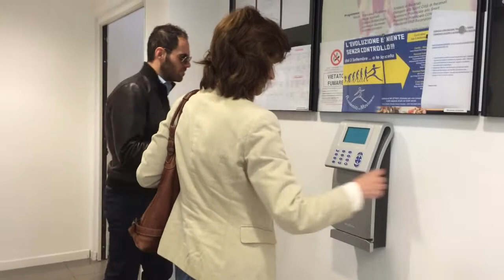Light first. Walking @ iGuzzini Recanati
Light First is democratic, like light. It belongs to and is for everyone, excluding nobody. It's a universal message that strives to create a common culture: that of light. Anyone can associate his or her own name to share and spread this mission.
Light First è democratico, come la luce. Essa appartiene a tutti ed è per tutti, nessuno escluso. È un messaggio universale che si sforza di creare una cultura comune: quella della luce. Chiunque può associare il proprio nome per condividere e diffondere questa missione.